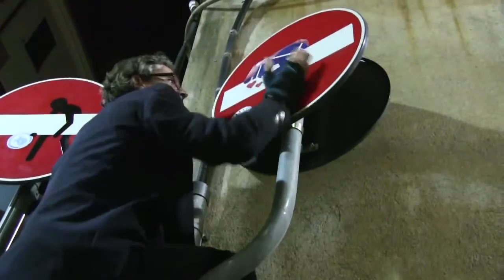Rhinoplasty Bradford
We can assist you with making the right choice for you. Come in and get a consultation to get the process started.